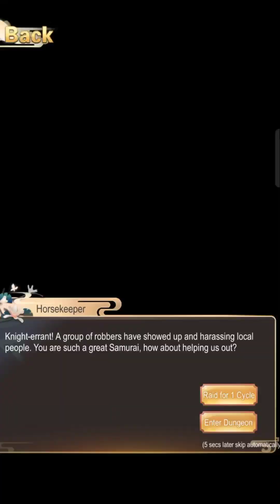Kung Fu Saga (Avatars Saga) Gameplay part 10 - MMORPG Game (Android, iOS)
avatar saga gameplay,

Kung fu saga gameplay,
Kung fu saga,
Kung fu,
avatarssagaandroid,
avatarssagaandroidgameplay,
avatarssagareview,
avatarssagabestclass,
AvatarSagaGameplayafterlaunch,
Avatars saga,